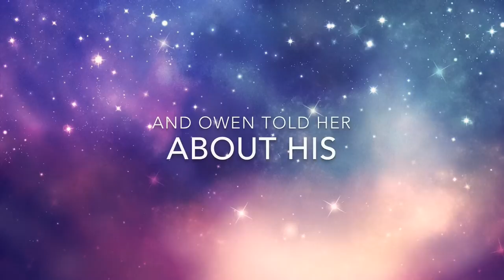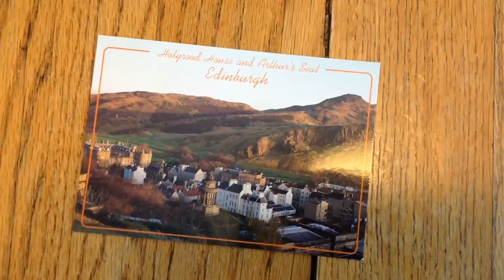BOOK PROJECT: The Geography of You and Me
A book trailer for The Geography of You and Me by Jennifer E. Smith.
Editing and Music: iMovie